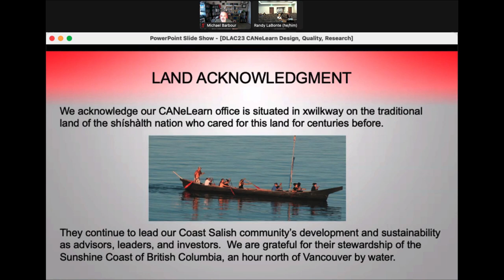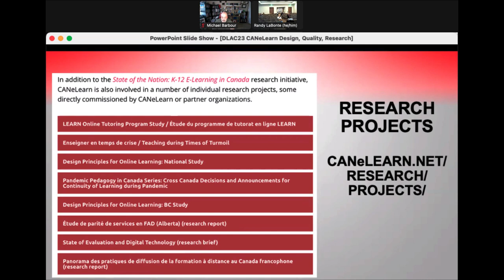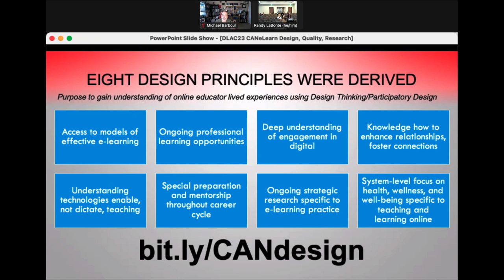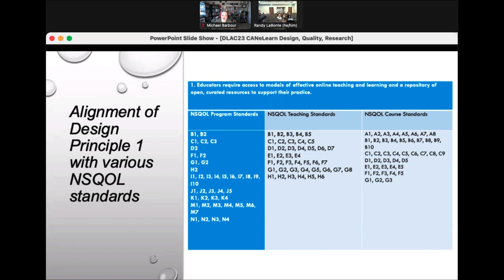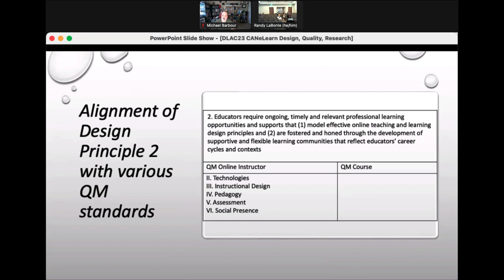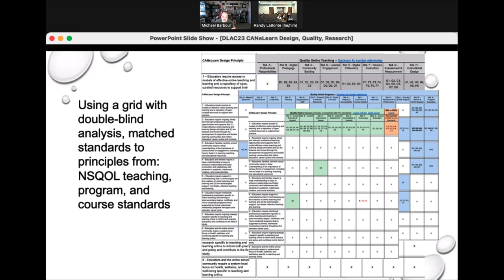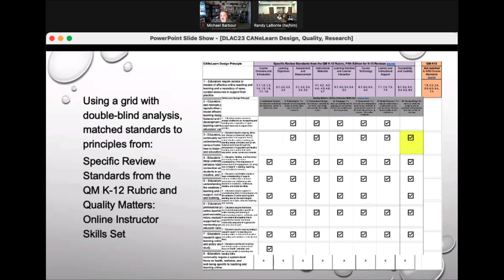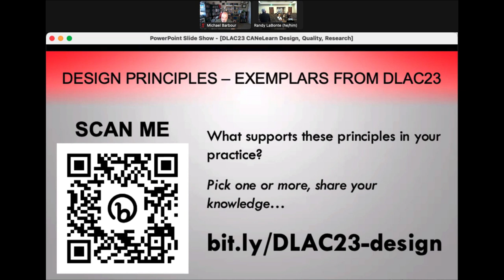DLAC 2023 - Design Principles for Digital Learning and NSQOL Standards: Commonalities & Differences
LaBonte, R., & Barbour, M. K. (2023, February). Design principles for digital learning and NSQOL standards: Commonalities & differences [Contributed Talk]. Digital Learning Annual Conference, Austin, TX.

Join this discussion to gain an understanding of design and organization principles to help inform quality in online learning teacher and leader practices. Learn about the Canadian-based online learning design principles and their commonalities and differences to the National Standards for Quality Online Learning (NSQOL), application to pedagogy and practice, and how the elucidation and clarification of design and organization principles help inform administrative policy for quality online learning.